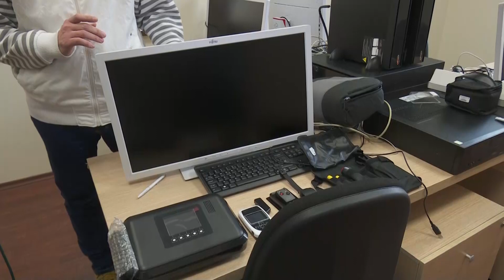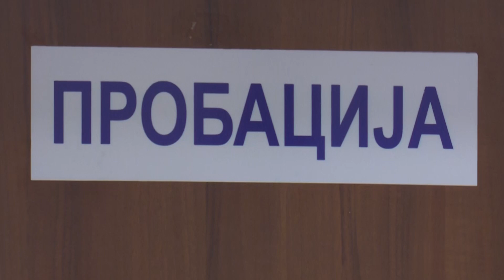Преспанскиот договор и помирувањето меѓу Македонците и Грците, влијанието на Русија на Балканот